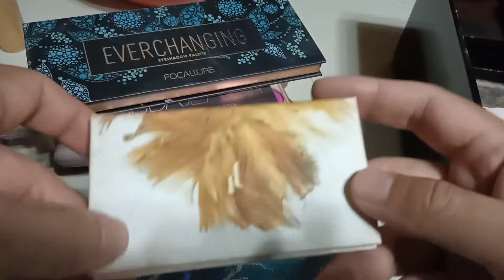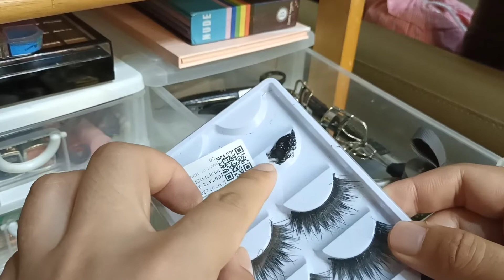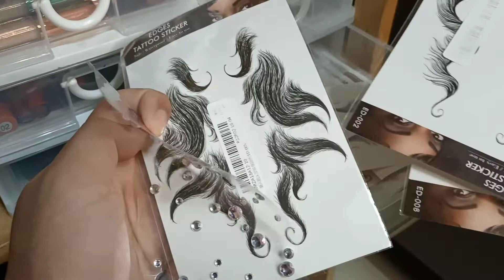ป้าหมอ ชาเนล | พาชมคลังแสงชั้นเครื่องสำอาง และการจัดเก็บ เยอะมาก